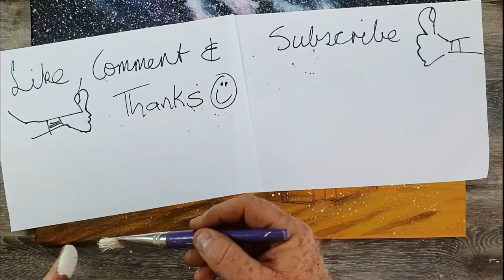Old Stone Church. Outback Australian twilight scene / Acrylic painting / Southern cross / tutorial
Painting old world buildings like churches Farmhouses and old Barnes isn't hard and can be a lot of fun! This acrylic painting tutorial is a twilight scene of an old church in outback Australia. Inspired by the old iconic church in Silverton near Broken Hill. It would have to be one of the most photographed buildings in the area with its imposing roof line and mysterious history it makes for a great subject in today's acrylic painting tutorial. So with that said why not grab the kids acrylic paints some brushes something to paint on and get stuck into it. Let's go!

You can get in contact and buy my original artworks directly through me here,

 *ALL MUSIC by Antonio Romo.
Thank you so much for allowing me to use your beautiful music Antonio